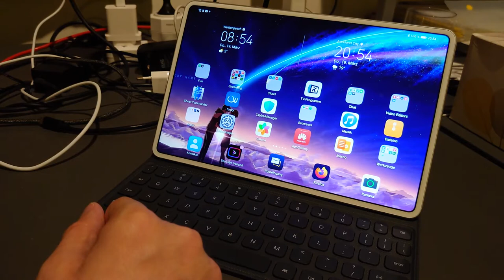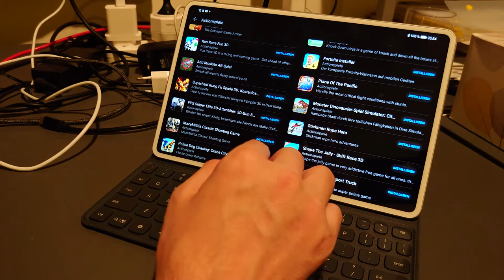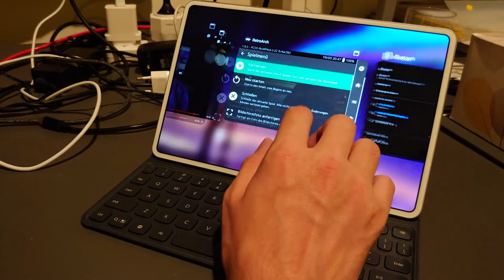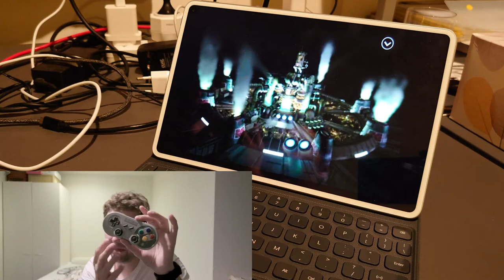MatePad Pro als Spielekonsole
In diesem Video zeige ich euch, wie man das Huawei MatePad Pro als Spielekonsole benutzen kann.